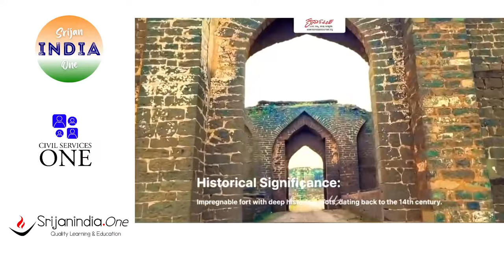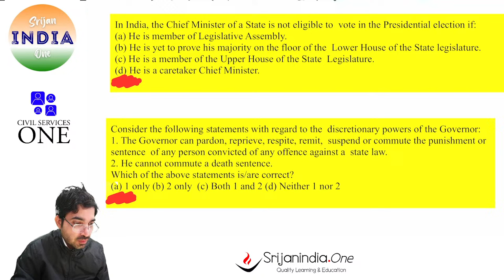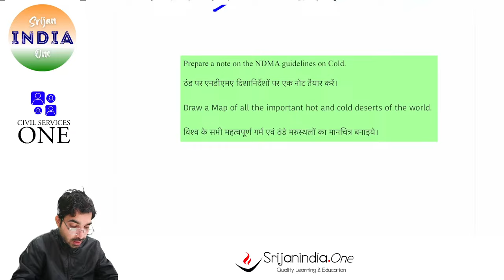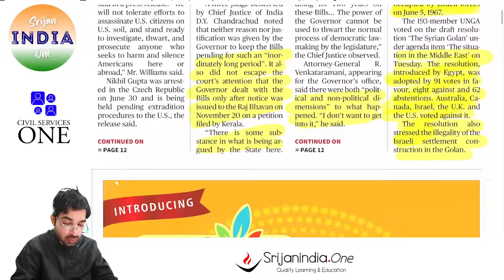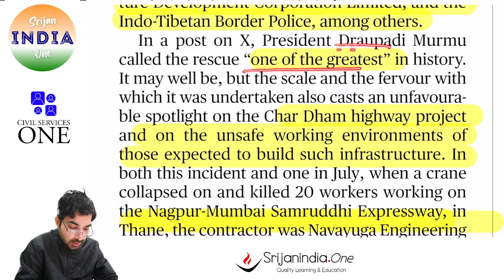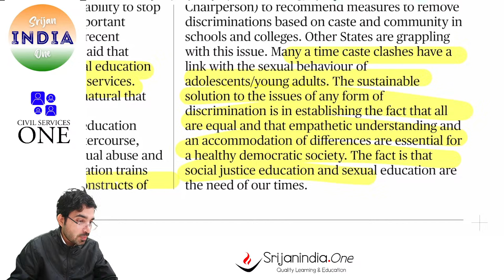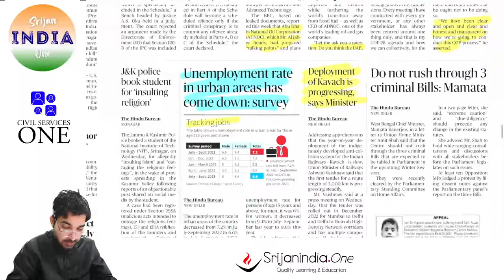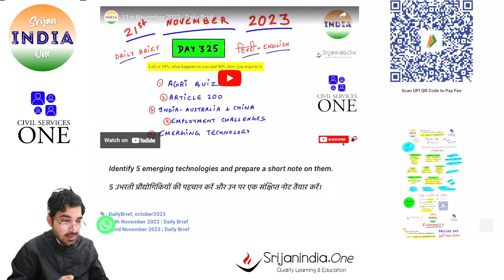30th November 2023 - Daily Brief